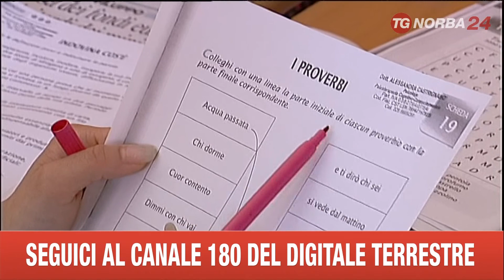LECCE PREMIO SPOT ALZHEIMER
mini metraggio di 30 secondi per pubblicizzare con call center per l'alzheimer con
sede regionale campi salentina è quello con cui l'agenzia brindisina sandal
communication a primeggiando suo 772 progetti si è aggiudicata la sezione
dedicata ai professionisti di settore del premio mediastars
per l'art direction il riconoscimento tecnico per la pubblicità italiana
vinto dalla campagna istituzionale del consorzio san raffaele che in puglia
gestisce 11 rsa con annessi nuclei alzheimer
giunto alla sua diciassettesima edizione il premio è stato consegnato a milano a
tiziana balsamo direttore della comunicazione del consorzio e' vito
valente direttore dell'agenzia standard gli obiettivi erano due raccontare in
soli 30 secondi la malattia di alzheimer attraverso la rappresentazione artistica
di uno dei sintomi caratterizzanti della malattia stessa ossia la perdita
progressiva della memoria ed informare capillarmente i cittadini pugliesi e
tutti gli utenti dell'esistenza di un servizio unico nel suo genere ossia il
call center alzheimer
nello spot per la regia di dario di viesto il dramma del evoluzione della
malattia
la perdita della memoria con la quale si va e viene dal passato dimenticato il
presente. una bambina
che poi diventerà un
adolescente per poi diventare adulta come più o meno corrisponde ai
sintomi che questa malattia provacano. completamente gratuito il numero verde
e' in grado di fornire la consulenza di un'equipe molti specialistica per
soddisfare ogni tipo di domanda
come riconoscere i primi sintomi a percorsi di assistenza possibili a
livello regionale